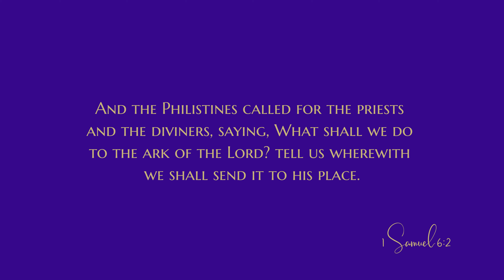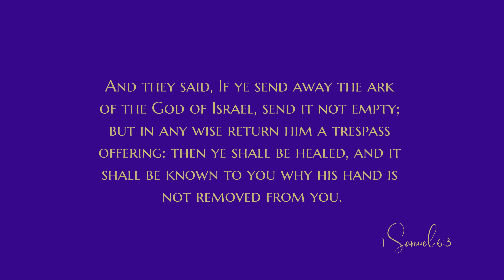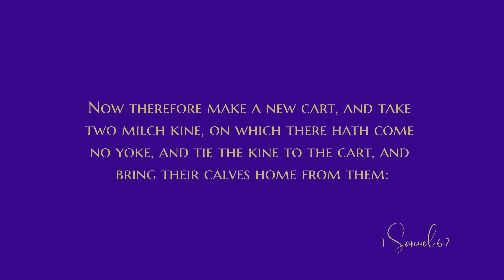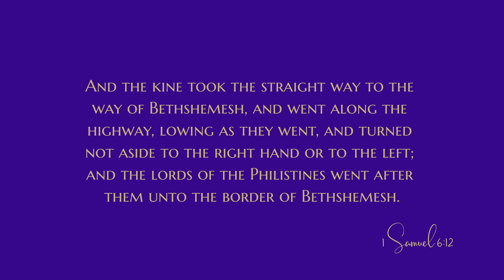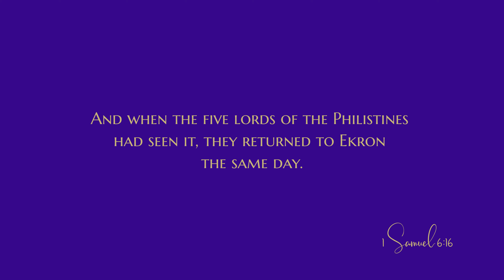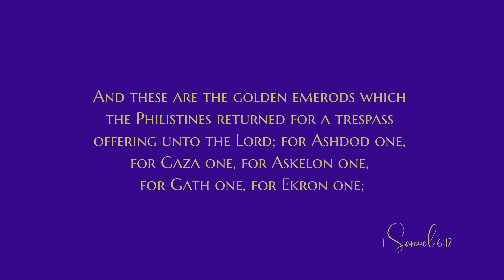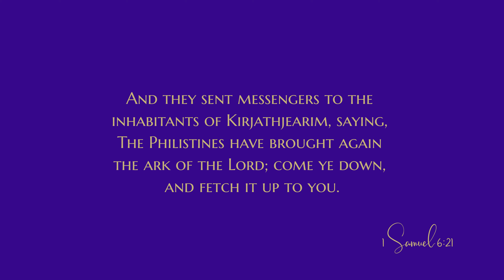1 Samuel 6 - Audio Bible - King James Version - 1 Samuel Chapter 6